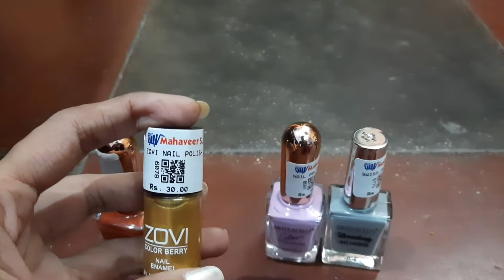akka bawa wedding anniversary| anniversary gift for akka bawa| another kutty nail polish collection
Hi Friends hope you all are good. In this video I shared my akka bawa wedding anniversary simple celebration along with my kutty nail polish collection video.

For health mix (sathu maavu mix) please contact this number :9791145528